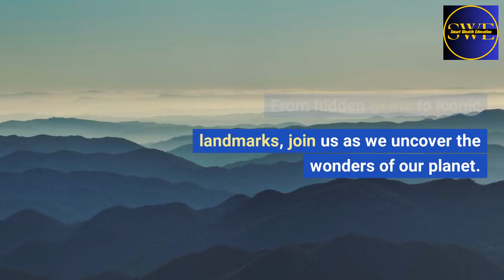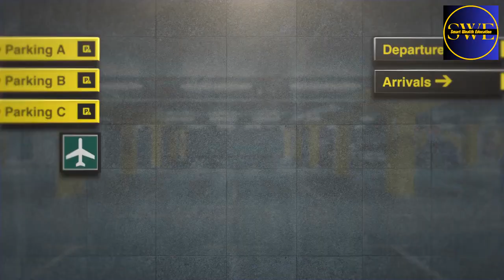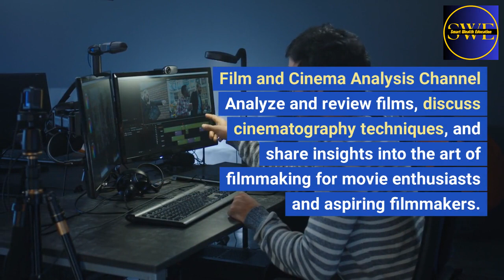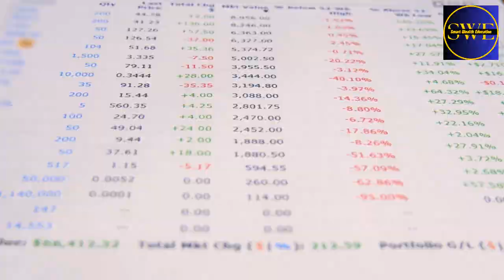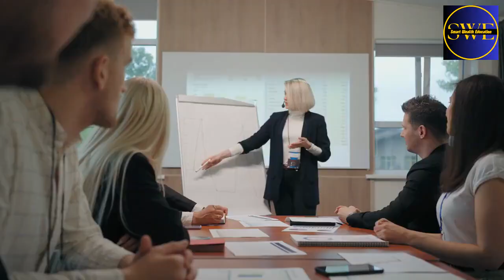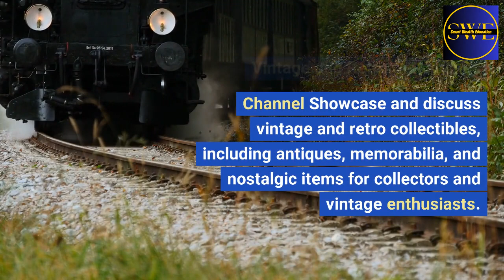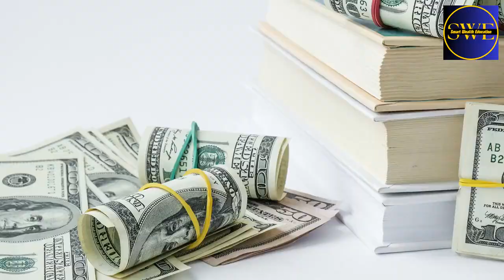🎯What YouTube Channel Should I Start🔍youtube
Learn What YouTube channel should I start in this video. Starting a YouTube channel is an exciting endeavor that allows you to share your passions, expertise, and interests with a global audience. When deciding on the type of YouTube channel to start, consider your unique skills, knowledge, and the audience you want to engage with.

Explore various niches, such as lifestyle, education, entertainment, or business, and choose a focus that aligns with your interests and offers value to your potential viewers. Remember to stay authentic and consistent in your content creation to build a loyal subscriber base.

With dedication, creativity, and a genuine connection with your audience, you can create a successful YouTube channel that resonates with viewers and fulfills your personal and professional aspirations.

✅Vlogging Video Camera Camcorder Ultra HD 48MP WiFi IR
✅HyperX SoloCast, USB Condenser Gaming Microphone, for PC, PS4, Mac

✅Get Free Access To Start Online Entrepreneur Certification Course For FREE